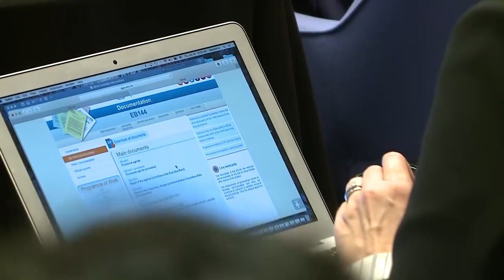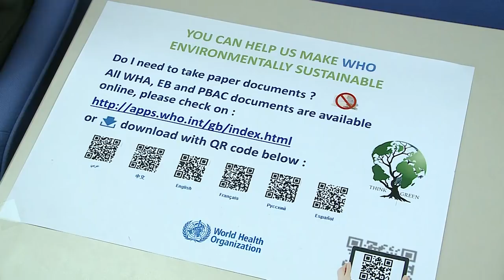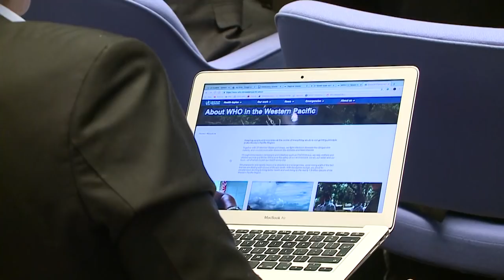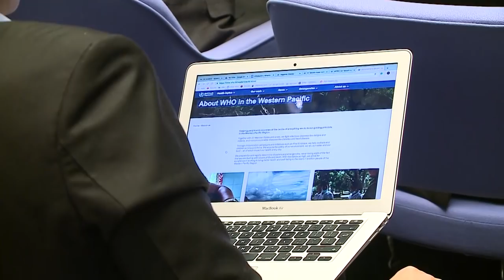Dr Tedros opening speech to the 144th Executive Board of the World Health Organization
WHO Director-General Dr Tedros addresses the 144th session of the WHO Executive Board during the opening session which took place on 24th January 2019.

The Executive Board is composed of 34 individuals technically qualified in the field of health, each one designated by a Member State elected to do so by the World Health Assembly. Member States are elected for three-year terms.

The Board meets at least twice a year; the main meeting is normally in January, with a second shorter meeting in May, immediately after the Health Assembly. The main functions of the Executive Board are to give effect to the decisions and policies of the Health Assembly, to advise it and generally to facilitate its work.